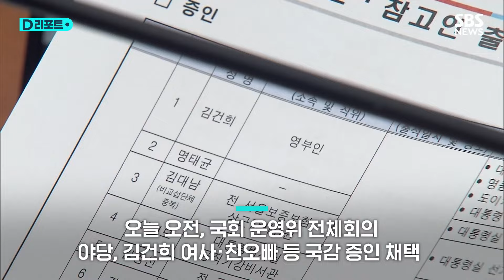대통령실 국정감사 증인에 김건희 여사·친오빠 채택 / SBS /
국회 운영위원회 전체회의에서 민주당을 비롯한 야당이 국정감사 증인으로 윤석열 대통령의 부인 김건희 여사와 김 여사의 오빠 김진우 씨, 명태균 씨 등을 단독 채택했습니다.

앞서 민주당은 대통령실 총선 공천 개입 의혹과 명품가방 수수 사건, 도이치모터스 주가조작 사건 등 규명을 위해 김건희 여사를 대통령실 국정감사 증인으로 신청했습니다.

김 여사의 친오빠인 진우 씨도 대통령실 출입 및 회의 참석 의혹, 친인척 국정개입 의혹과 관련해 증인 명단에 올랐습니다.

최근 불거진 총선 공천 개입 의혹과 관련해 김영선 전 의원과 명태균 씨 이원모 대통령실 공직기강 비서관 등도 이름을 올렸고 관저 이전 의혹과 관련해 김용현 국방장관과 김대기 전 대통령비서실장 등 전현직 대통령실 인사들이 증인 명단에 대거 포함됐습니다.

국민의힘은 사실상 대통령을 공격하기 위한 의도라며 반발했습니다.

[배준영/국민의힘 의원 : 사실상 대통령을 제외한 모든 인물을 부르고 있습니다. 대부분 대통령을 공격하려는 목적으로 밖에 보이지 않습니다.]

민주당은 국정감사 취지는 현 정부에 대한 견제와 감시라며 증인 채택이 꼭 필요하다고 맞받았습니다.

[박성준/민주당 의원 : 정말로 윤석열 정권이 잘하고 있는지에 대한 것을 우리가 국정감사를 하는데 국정감사의 내용들을 보면 지금 얼마나 많은 비리들이 등장하고 있습니까?]

이후 협의를 위해 회의가 20분 정도 멈췄지만 협상은 끝내 불발됐고 국민의힘 의원들이 퇴장한 가운데 민주당이 신청한 33명의 증인 및 참고인 명단이 야당 단독으로 의결됐습니다.

국민의힘이 신청한 이재명 민주당 대표와 문재인 전 대통령 가족 등은 증인 명단에서 제외됐습니다.

대통령실 국정감사는 다음 달 1일 국회에서 진행됩니다.

(취재 : 강청완, 영상취재 : 박현철, 영상편집 : 이재성, 제작 : 디지털뉴스편집부)